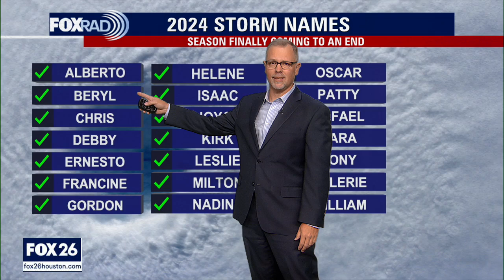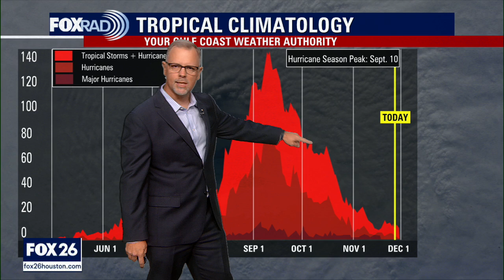A look at the final week of hurricane season | Tropical Weather Forecast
FOX 26 meteorologist John Dawson takes a look at the tropical forecast as the end of hurricane season approaches. Plus, we look back at the forecasts heading into hurricane season to see how accurate they were.